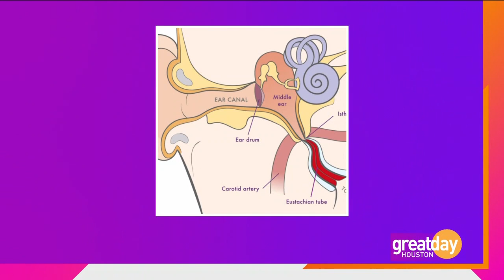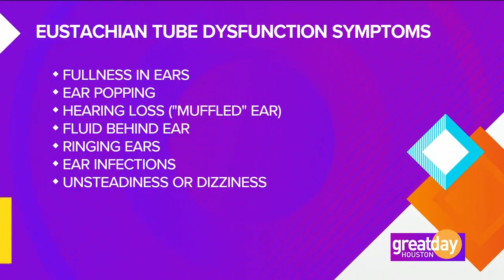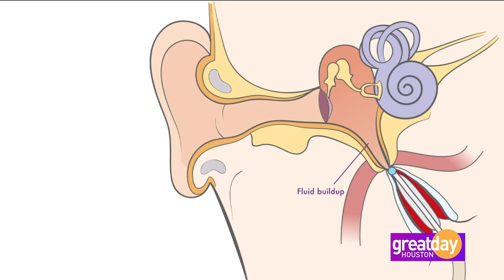Long-lasting solution to constant plugged ears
Dr. Raza Pasha discusses new procedure to treat constant and persistent ear dysfunction.